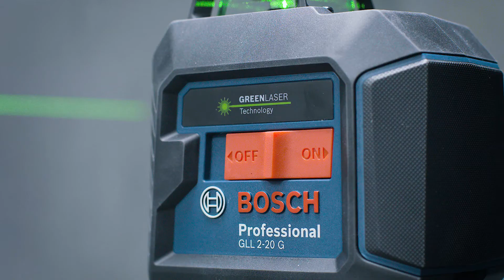Çizgi Lazeri GLL 2-20 G Professional: Dayanıklılık ve kullanım kolaylığı bir arada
Güvenebileceğiniz bir çizgi lazeri mi arıyorsunuz? Daha fazla aramanıza gerek kalmadı. GLL 2-20 G Professional çizgi lazeri, şantiyedeki dayanıklı ve hassas ortağınızdır.

Bu alet iki adet parlak görünür yeşil lazer çizgisine, bir adet yatay 360° çizgiye ve bir adet dikey çizgiye sahiptir. Böylece asma tavanlarda, pencere çerçevelerinde, borularda, tırabzanlarda, fayanslarda veya ışık düğmelerinde hassas kurulum ve hizalama sağlar.

Bu çizgi lazeri kauçuk gövdesi, gömme camlar ve şalteri sayesinde dayanıklılık için tasarlanmıştır. Pandül kilidi, özellikle alet kapalıyken taşıma sırasında pandülü korur. GLL 2-20 G Professional'ın IP 64 koruma sınıfındaki toza ve sıçrayan suya karşı koruması sayesinde su veya toz konusunda endişelenmenize artık gerek yoktur.

Çizgi lazeri, kilitli modda yanlışlıkla çalışmasını önleyen ve sadece iki pozisyonu olan yeni bir şalter mekanizmasına sahiptir. Ayrıca hızlı ve kolay işletimin yanı sıra parlak akü göstergesi için tek tuşlu bir tuş takımına sahiptir.

Bosch Professional GLL 2-20 G ile ilgili daha fazla bilgi için, lütfen ziyaret edin

Bosch Professional.